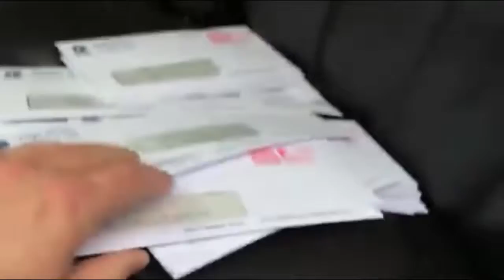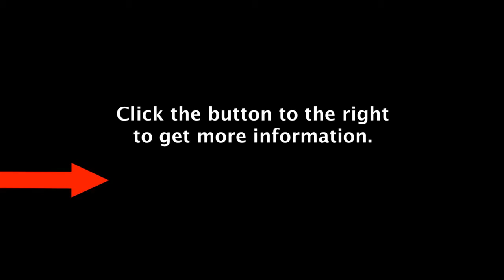Chuck Marshall Enagic Checks